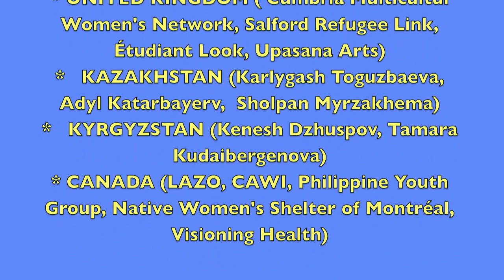In defense of democracy in Brazil (Manchester, June 2013)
Helena Bastos (director-president of the NGO Viramundo) and I (Flavio Wittlin, General Secretary) were in Manchester during the demonstrations of June in Brazil.
We both were attending an international meeting -- Visions of a Globalized World: Collaborative Visual Ethnography, Gender, and Health -- invited by Dr. Denise L. Spitzer (University of Ottawa) and Vincent O'Brien (Visiting Professor, Manchester Metropolitan University).
The speech presented in this video does represent JUST A PERSONAL OPINION about some past and current events in my country.
Its content was shared with people from England, Ireland, Burundi, Philippines, El Salvador, Canada,The Democratic Republic of the Congo, Kyrgyzstan and Kazakhstan.
After uploading, this will be known also by other folks in USA, Portugal, South Africa, Argentina, Italy, Peru and Chile.
Please feel free to spread this video with everyone who is committed with the deepening of democracy around the world.
Brazil is becoming a worldwide player and the enemies of our democracy are trying to destroy the social advances of the last decade to re-colonize the country.
Your solidarity is an important part of our resistance.
On the other hand -- I know it! -- it depends on our own efforts, fights and organization.
This video represents an attempt to publicize the latter ones.